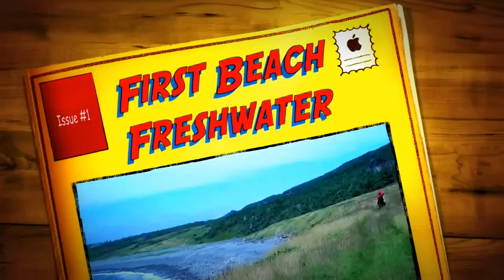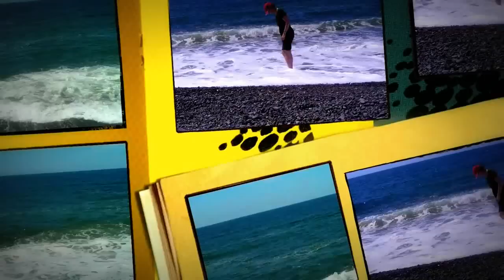First Beach Freshwater Placentia Newfoundland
Freshwater NF